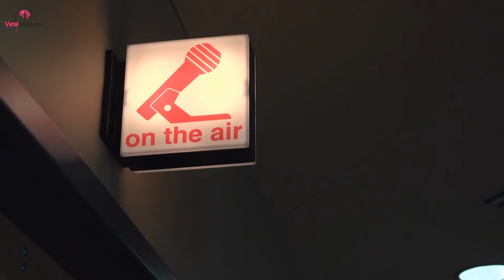Mom Learns Sickening Secret About Husband After Meeting Long Lost Relative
Is it possible to ever truly know yourself if you don’t know where you come from? For those who have never met their real parents, this question can haunt them for the entirety of their lives.
Even after meeting the love of her life and starting her own family, 1 Brazilian woman couldn’t help but be haunted by the questions about herself that had gone unanswered ever since she was abandoned as a baby. However, when she finally got the closure she needed, she also learned something about herself and her husband that she never saw coming…

A Missing Parent
Leandro and Adriana Story
As a baby, a Brazilian woman named Adriana was abandoned by her mother when she was just a 1-year-old. According to Adriana, who didn’t reveal her last name to the public, all she knew was that her mother’s name was Maria and that she left her to be raised by her father.